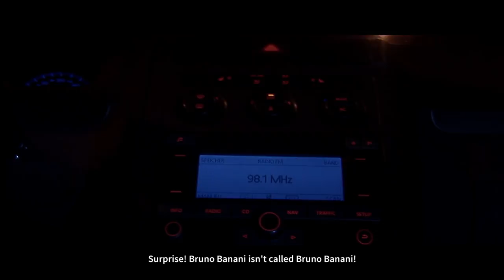BEING BRUNO BANANI – OFFICIAL TRAILER english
Bruno Banani is the first and only Tongan Luger who managed to qualify in an amazingly short amount of time for the Winter Olympics 2014. The documentary BEING BRUNO BANANI tells the true story of making history!